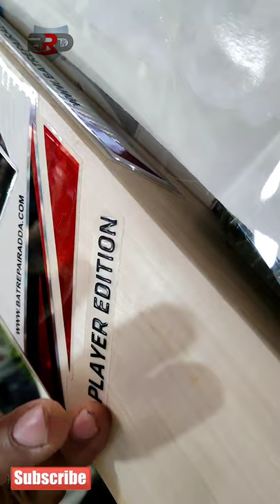bat repair adda || after bat repair || cricket kit || bat ball